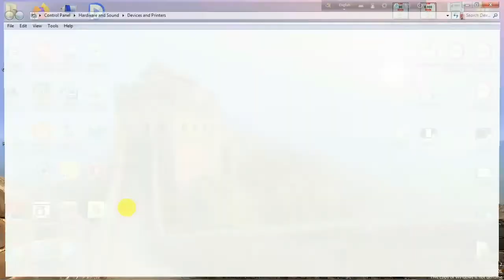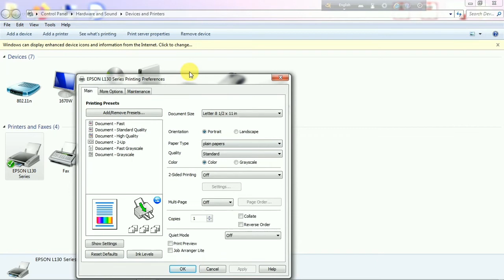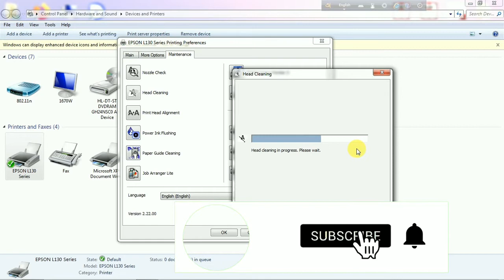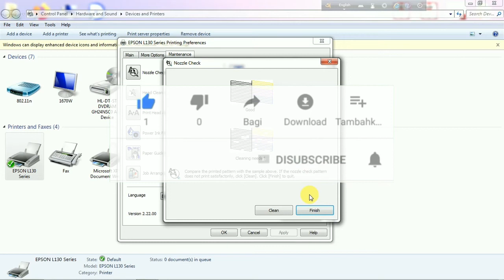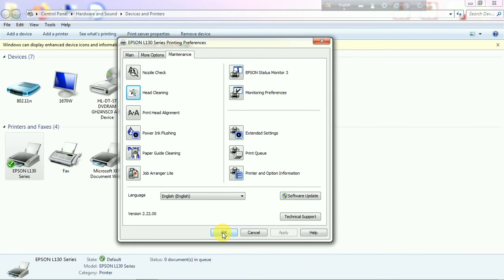How to fix EPSON Printer green effect printing problem with 100 % Live proof / green photo solve